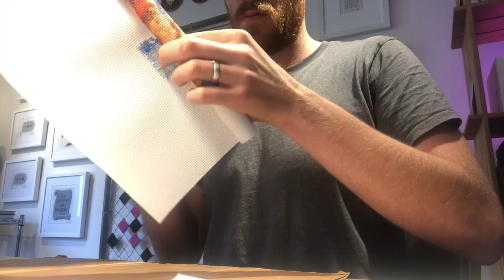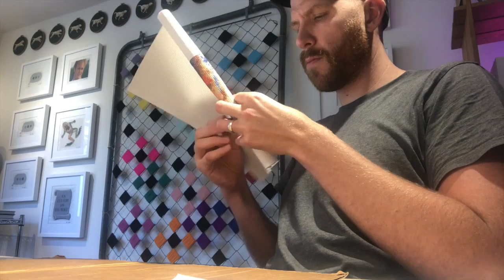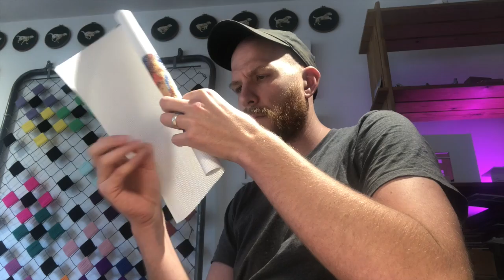PRMX • Visiting Artist • Aubrey Longley-Cook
PRMX Visiting Artist Aubrey Longley-Cook - Part 2

Part 1 and Part 2 are now available on our YouTube channel, Facebook, and our web page ProyectosDeResidenciaMX.com

Artist: @aubreylongleycook